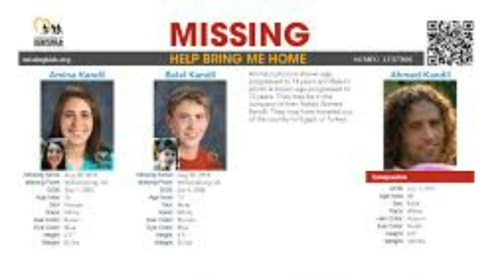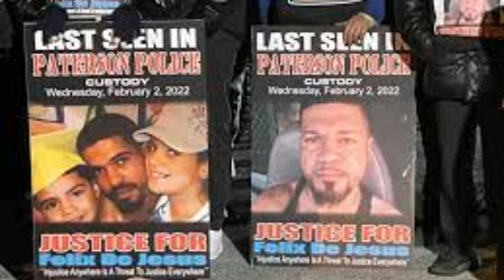4 Unsettling Cases of Unsolved Disappearances (Lost Souls: Episode 2)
In this gripping true crime video, we delve into the mysteries surrounding unsolved missing and murdered cases. Join us as we explore the stories of those who have vanished without a trace, and those whose lives were cut short in brutal and senseless acts of violence.

From the baffling disappearances of individuals like Madalina Cojocari and others, to the haunting tales of cold-blooded murder, we will examine the evidence, interview witnesses and experts, and explore the theories behind these unsolved cases.

As we take you on this journey, we'll also shed light on the emotional toll these cases have had on families and loved ones, and highlight the tireless work of law enforcement and communities in their search for answers.

Join us for a riveting and thought-provoking exploration of some of the most perplexing cases in true crime history.